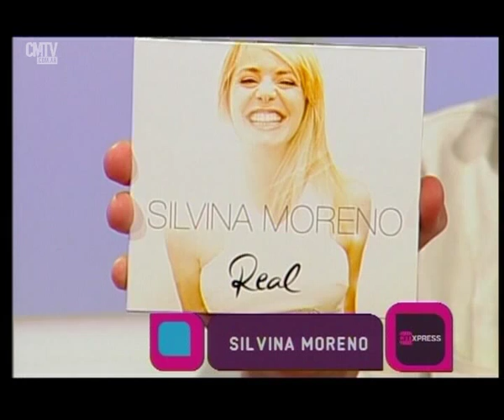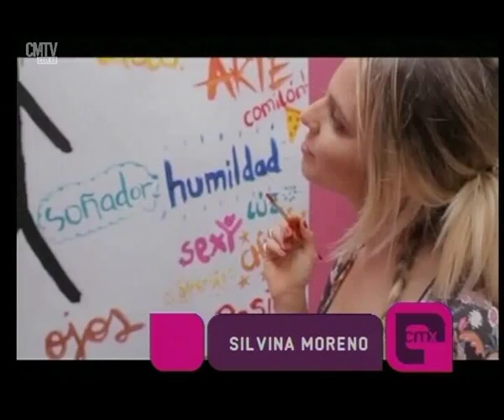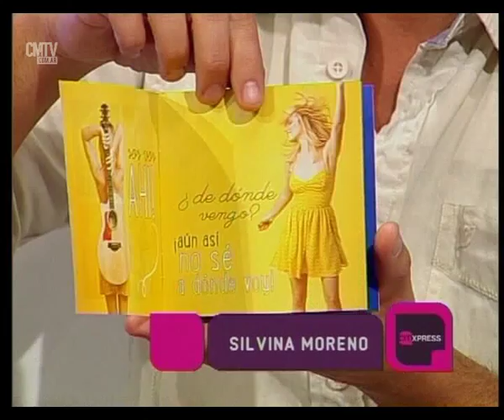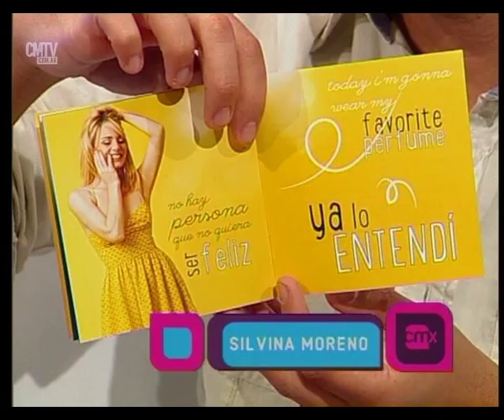Silvina Moreno - Entrevista 2015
Agosto 2015